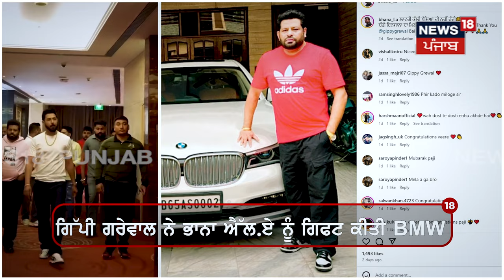Gippy Grewal ਨੇ ਆਪਣੇ ਦੋਸਤ Bhana LA ਨੂੰ ਗਿਫ਼ਟ ਕੀਤੀ BMW | Punjab News | N18V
ਗਿੱਪੀ ਗਰੇਵਾਲ ਦੀ ਯਾਰੀ ਨੂੰ ਸਲਾਮ, ਆਪਣੇ ਦੋਸਤ ਭਾਨਾ ਐੱਲ.ਏ ਨੂੰ ਗਿਫ਼ਟ ਕੀਤੀ BMW, ਪੋਸਟ ਪਾ ਕੇ ਦਿੱਤੀ ਜਾਣਕਾਰੀ